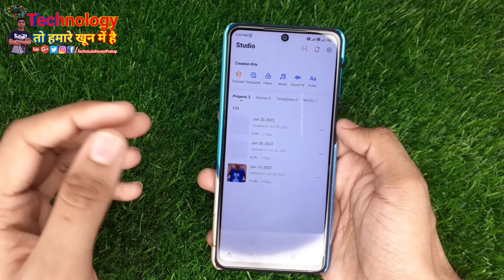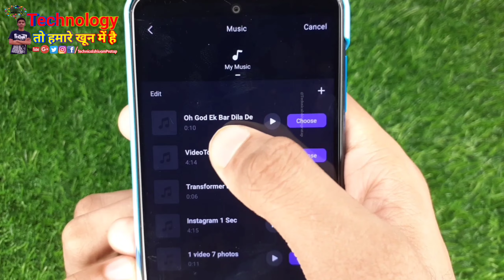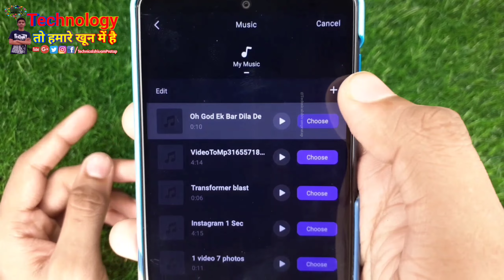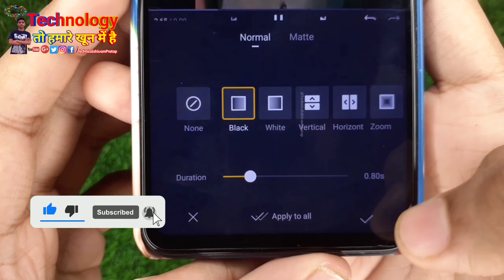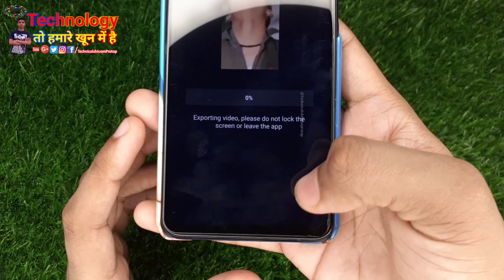Oh God Ek War Dila De Viral Reel Editing | Reels New Trend | oh god ek war dila de bike reel editing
hey guys is video mein aap sabhi ko bataya hai ki aap Oh God Ek War Dila De Viral Reel Editing | Oh God Ek War Dila De Bike Reel Editing | Reels New Trend

Photos & videos used in the video :-

instagram reels transition video editing
reels transition video editing
re Kabira man ja,reel viral
Transition effect
editing tutorial
vn app editing
reels tutorial
vn app effect
vn app transition
reels train reverse tutorial
reels train re Kabira
kinemaster
reels editing
transition
Train Audio Reels Video Editing
Reels New Trend
transaction
Your Quires
instagram reels before after scan video editing,
before after scan video kaise banaye
Krishhhhnna Viral Cartoon Video Editing Tutorial
cartoon photo scan reels video editing,
cartoon photo scan reels editing,
cartoon photo scan reels video kaise banaye,
before/after sscan,
before/after scan reels editing,
instagram before after effect,
instagram cartoon video editing

background music on Instagram :-

About : Technical Shivam Pratap is a YouTube channel, Here you will see a video everyday in
which I will explain you about technology in Hindi, New videos is will one to two come everyday :)